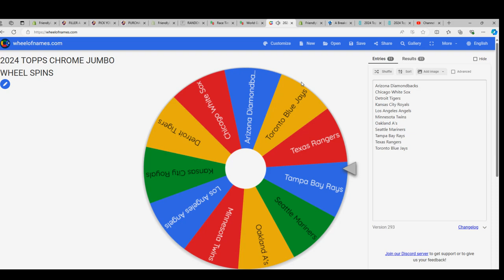FILL A 2024 Topps Chrome Baseball Jumbo Box ID 24TCHROMEJ193